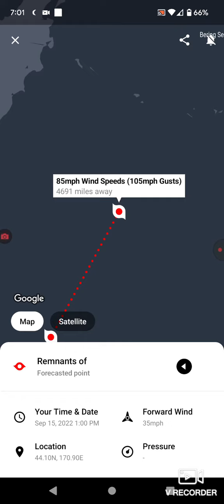Tropical Storm Merbok 9-12-22 Update